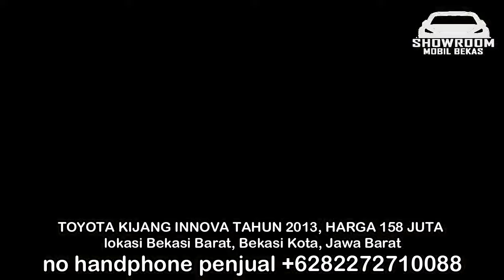HARGA MOBIL BEKAS KIJANG INNOVA TAHUN 2012 - 2014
hallo sahabat semuanya

1. TOYOTA KIJANG INNOVA TAHUN 2012, HARGA 70 JUTA

2. TOYOTA KIJANG INNOVA TAHUN 2014, HARGA 145 JUTA

3. TOYOTA KIJANG INNOVA TAHUN 2013, HARGA 148 JUTA

4. TOYOTA KIJANG INNOVA TAHUN 2013, HARGA 150 JUTA

5. TOYOTA KIJANG INNOVA TAHUN 2013, HARGA 155 JUTA

6. TOYOTA KIJANG INNOVA TAHUN 2013, HARGA 158 JUTA

TERIMA KASIH